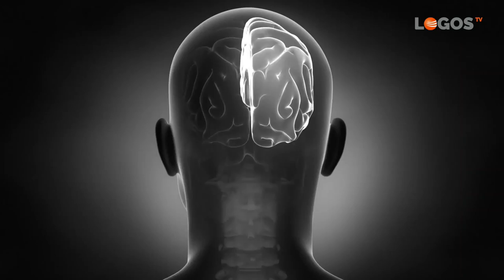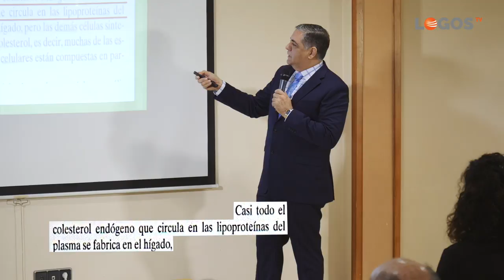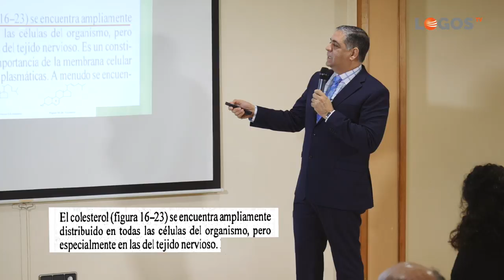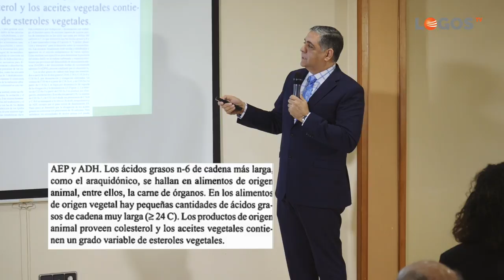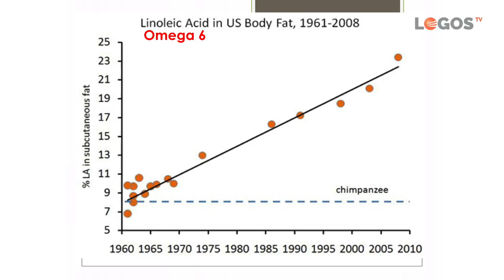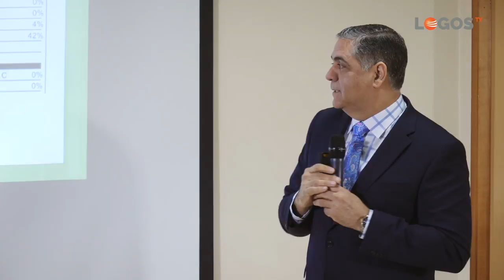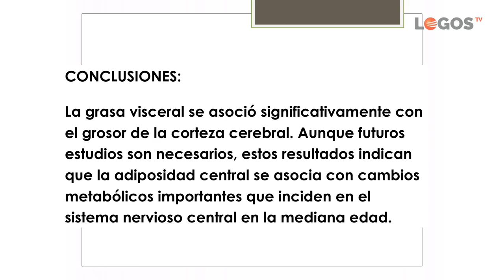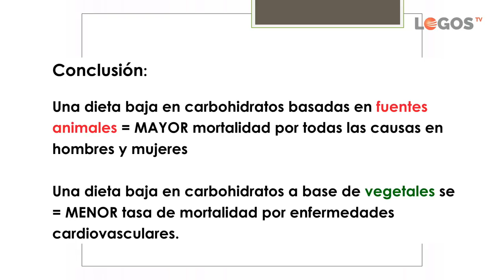Seminarios de salud - 04 La verdad del colesterol y la mente - Luis Báez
Aquí puedes ver el vídeo de una conferencia médica sobre el colesterol. Como funciona y sus efectos en nuestro cuerpo.

El HDL y el LDL. Conoce las propiedades del Omega 3 y Omega 6 y los alimentos que los contienen. Aprende como equilibrar el Omega 3 con el Omega 6.
Descubre la relación entre el hígado y el cerebro. ¿Dónde se encuentra el colesterol en nuestro organismo?
Aprende los nuevos descubrimientos sobre el Alzheimer.
Tema presentado por el doctor Luis Báez, especialista en terapias naturales, medicina enzimática y terapia ortomolecular. Conferencia grabada para televisión.